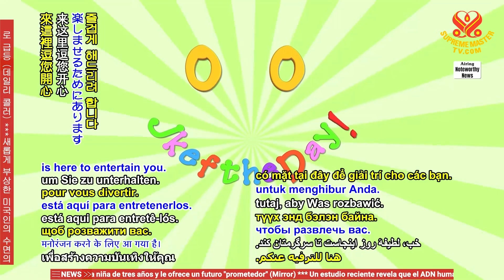2378 JOD 8 The boys' hobby 1080p